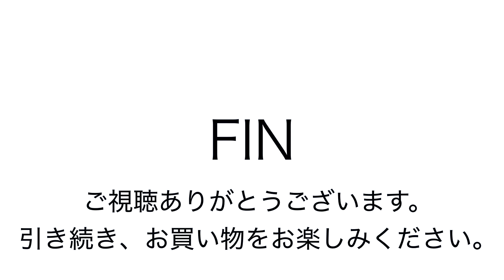ヤフオク2019:05:05 レン レジブクロ トートバッグ